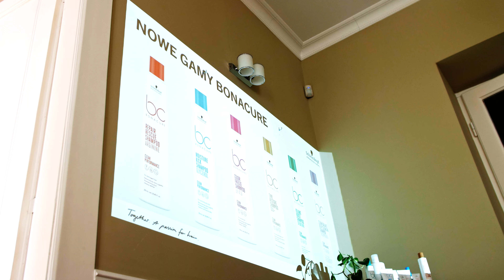BC Bonacure. Prezentacja nowej gamy produktów